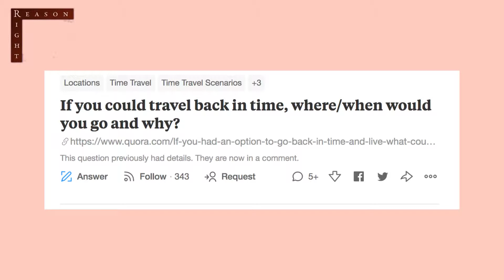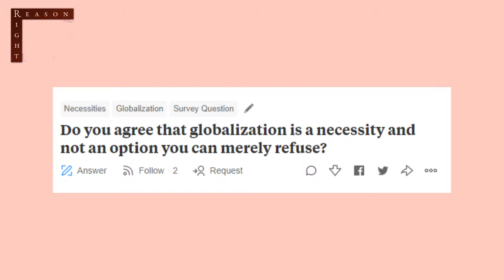The Meaning Behind Right Reason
Right Reason 2

On today's episode of Right Reason, I'm going to break down the meaning behind the show and its title. Also going to answering a few questions found on Quora. Don't be shy to ask a question of your own in the comments.

Produced by Teyanna Stone, Cynthia Cammisa, and Victor Cuellar